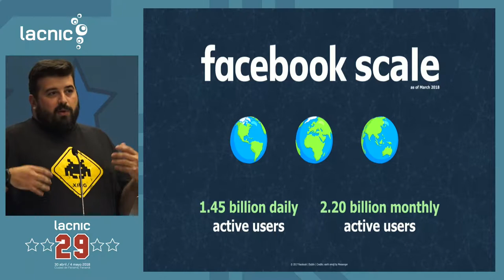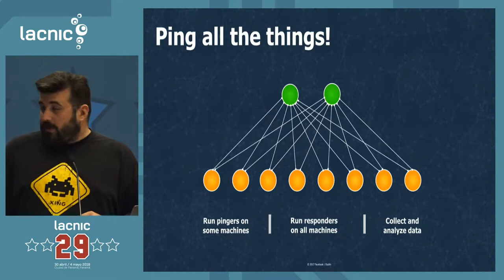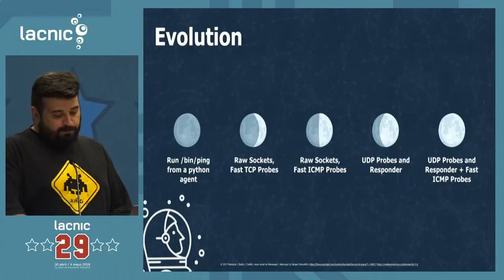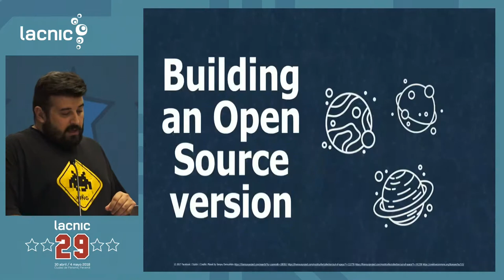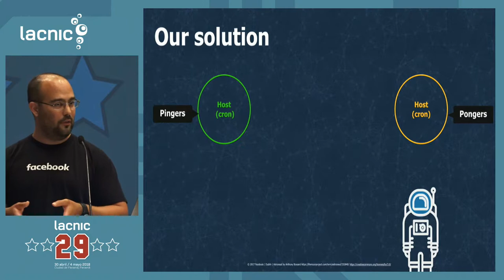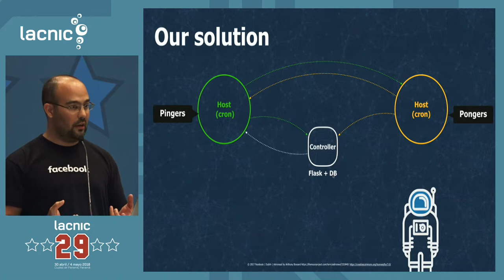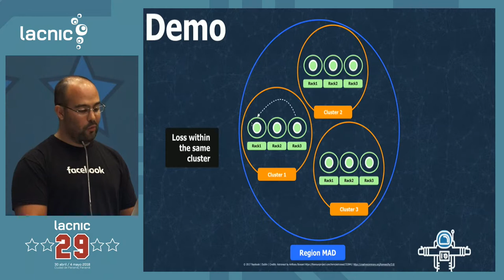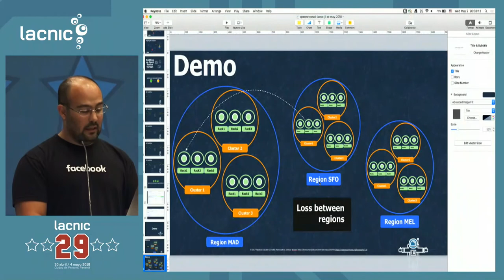Construya su propia versión de NetNorad usando herramientas de código abierto